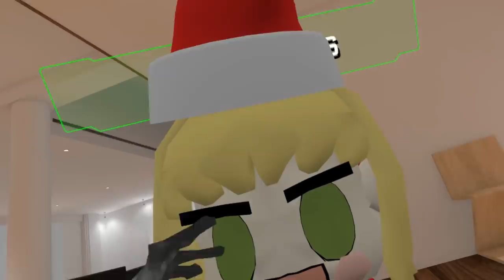[VRChat] SCP 096 has breached containment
Running around in vrchat as scp 096 and scaring people.